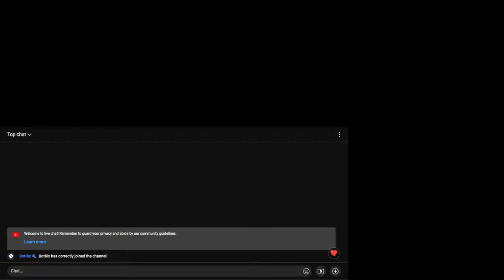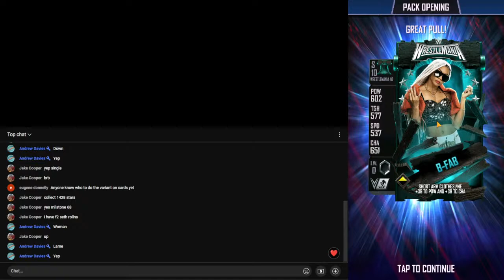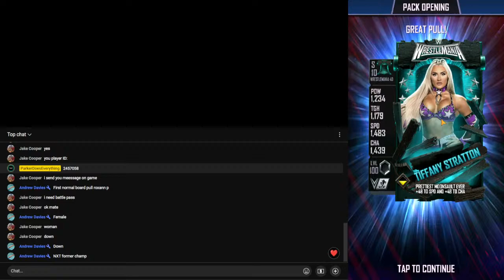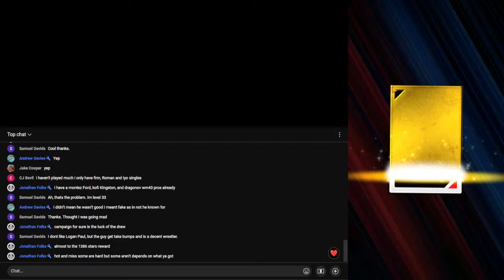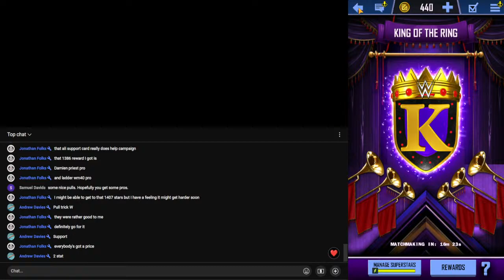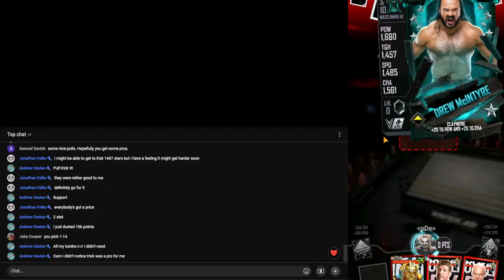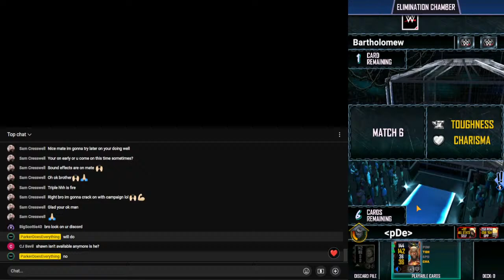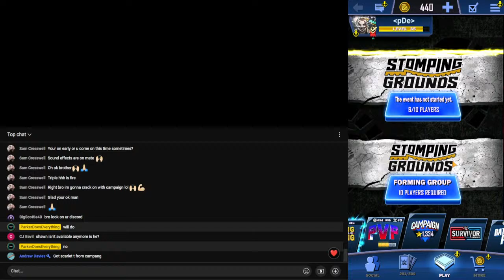More Rarity Picks, Campaign & PVP Grind | WWE SuperCard Live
Hello there thanks For Checking Out This Stream

Stay safe
PDE